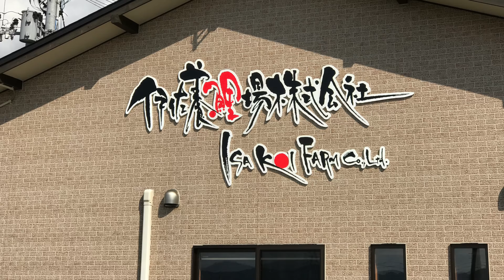Koihunt Ma-Koi najaar 2016 dag 4